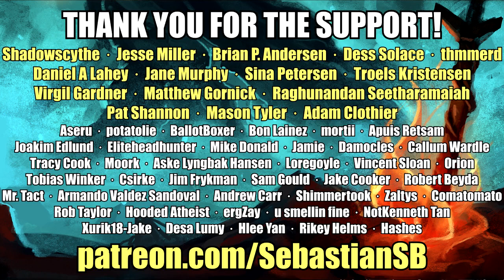Let's Play Odin Sphere: Leifthrasir Part 9 - Volkenon Lava Pit